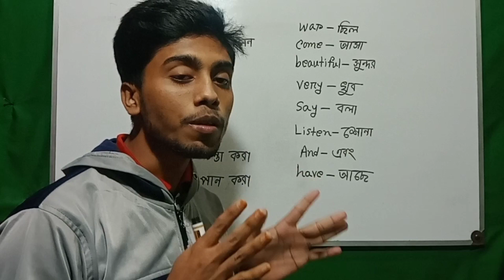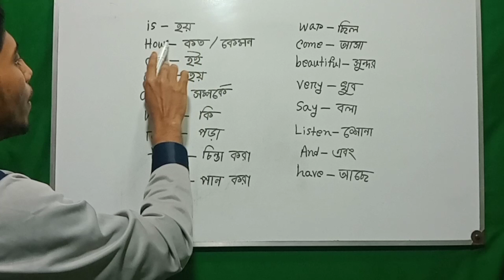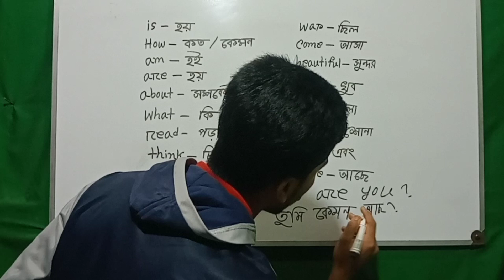Daily Use English Word Meaning || Spoken English Course || Daily Use Vocabulary 2023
cover topics :

spoken english
daily uese word meaning
daily ueses english word
word meaning
daily ues word
english course
spoken course
abdul munaf mizi